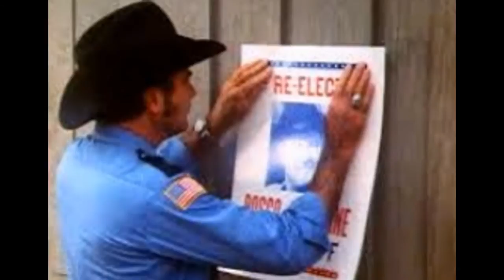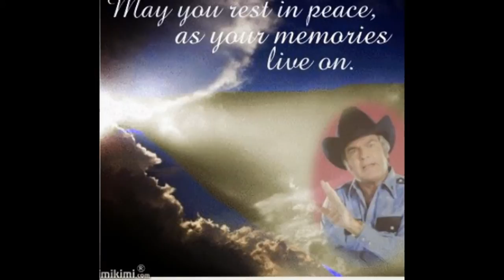James Best Tribute